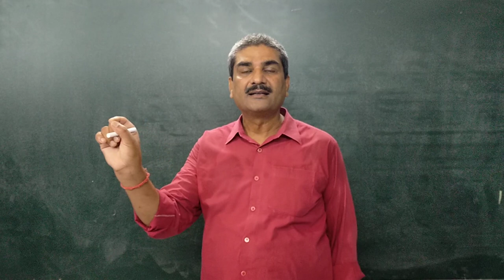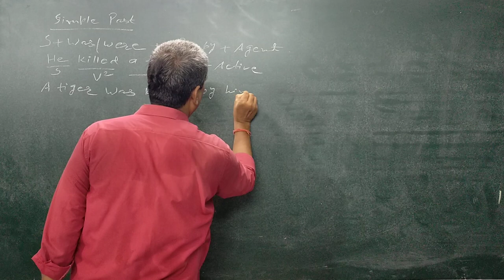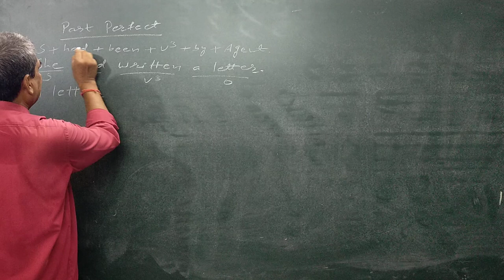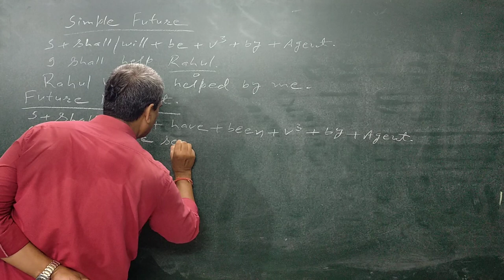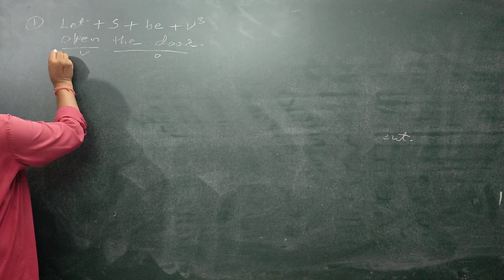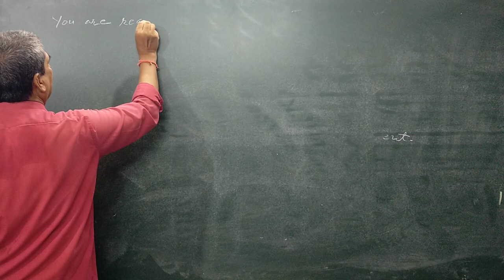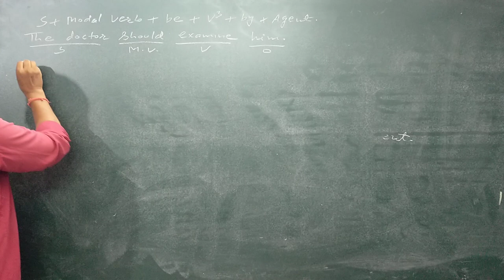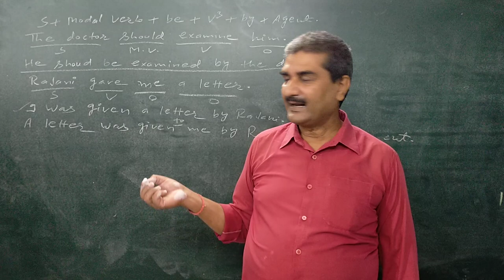ENGLISH || LECTURE 5 || VOICE || BY MISHRA SIR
ENGLISH || LECTURE 6 || VOICE || BY MISHRA SIR